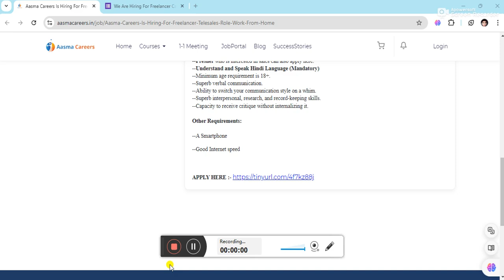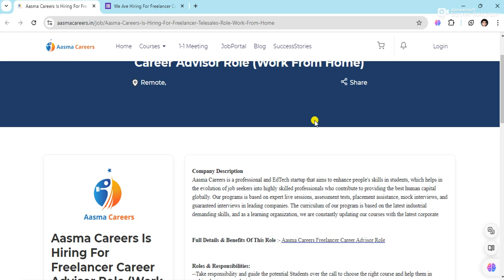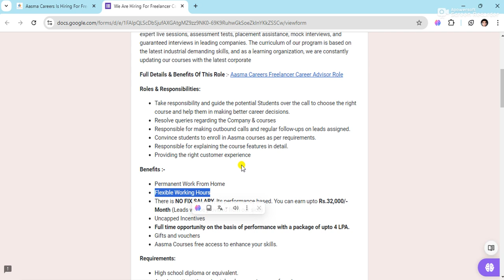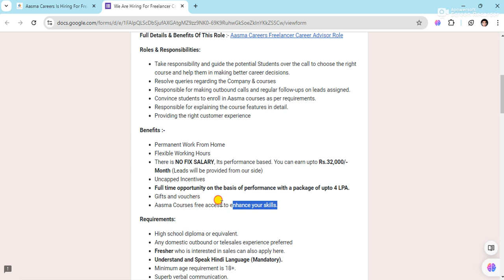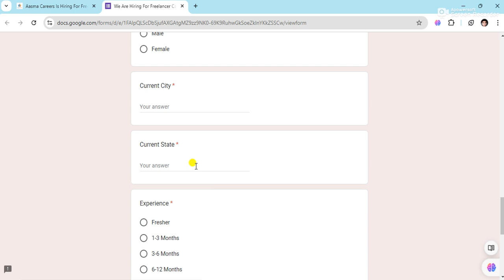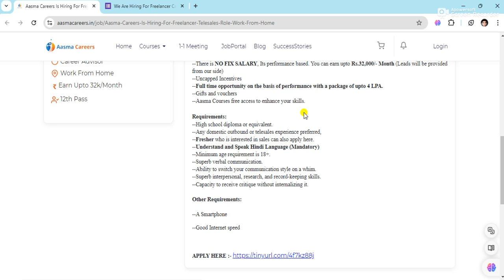work from home | aasma careers | work from home jobs 2024 | work from home jobs in kannada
work from home jobs 2024 in kannada